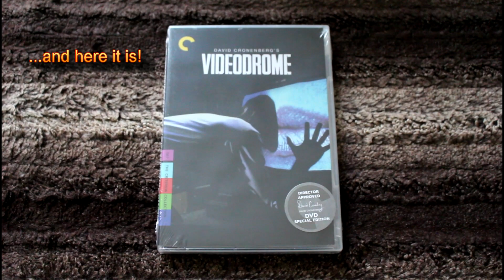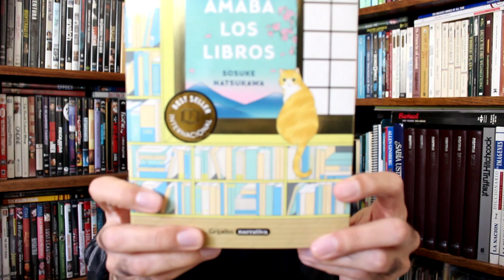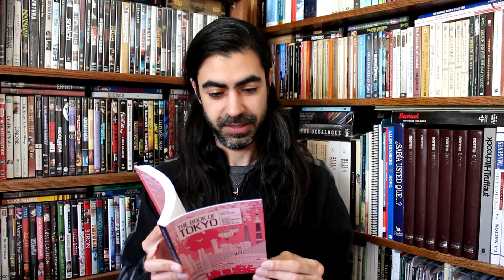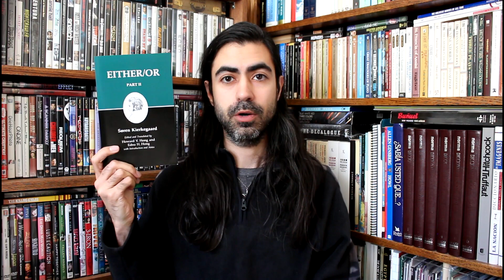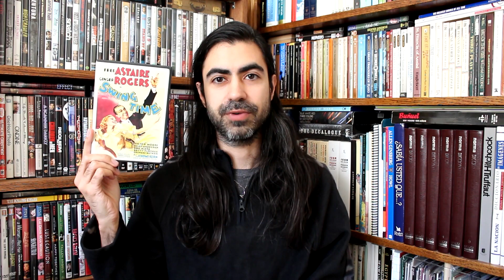Book/DVD/CD Haul 2023 | Proust, Cronenberg, U2, Nietzsche, Satriani, Canetti, David Lynch, Waugh...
Happy New Year, my friends! 😃 These are some of the books, movies, and albums I bought in the past few months. I heard about Jacques Poulin's Mister Blue from Silje @siljeblomst1 so please check out her wonderful discussion of this book (and others)

Authors mentioned: Sir John Mandeville, David Cronenberg, Crosby, Stills & Nash, Nathalie Sarraute, Shugoro Yamamoto, Sosuke Natsukawa, Juan José Saer, Banana Yoshimoto, Toshiyuki Horie, Hitomi Kanehara, Hiromi Kawakami, César Vallejo, Evelyn Waugh, Vance Packard, Nicholas Rombes, Susan Fast, Gabriel García Márquez, Jacques Poulin, Attilio Momigliano, Ariwara no Narihira, Hugh Brogan, R.E.M., Van Morrison, Joe Satriani, New Order, The Jam, Stevie Ray Vaughan, U2, David Lynch, Elias Canetti, Søren Kierkegaard, Quentin Tarantino, Francis Ford Coppola, Ondřej Trojan, George Miller, John Huston, Hermann Hesse, Graciela Montes & Ema Wolf, Hal Ashby, Daniel Burman, Alexander Payne, Mark Twain, Friedrich Nietzsche, Bob Rafelson, George Stevens, Marcel Proust.

Highlights:
00:50 – Christmas: 1 book, 1 film, 1 album
02:49 – Jean Paul Sartre on Nathalie Sarraute
07:22 – I read a poem by César Vallejo
09:22 – THE RAMONES!! 😃
11:10 – Never judge a book by its cover... unless it involves cats
11:40 – I mention *that* author I never fail to mention
12:51 – A few albums
16:21 – A bunch of characters who found an author, and a great one to boot
17:12 – An "or" finally united with its "either"
17:50 – A few movies
22:42 – An excellent film about Argentina's Jewish community
24:37 – A film I love
25:34 – The best for last